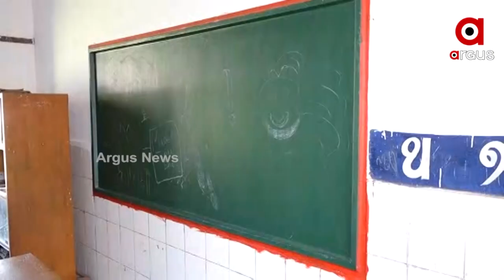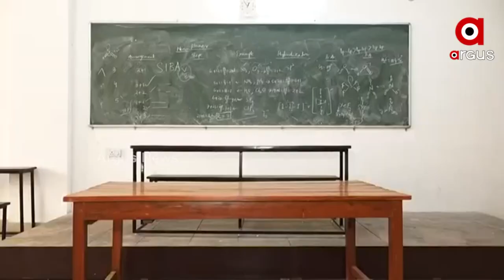Odisha: Schools to reopen for Classes 1 to 7 Students from February 28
ଏଥିପାଇଁ ସ୍କୁଲଗୁଡିକରେ ପ୍ରସ୍ତୁତି ସରିଥିବା ବେଳେ ଆଜି ଅଭିଭାବକମାନଙ୍କ ସହ ବୈଠକ ବସିଥିଲା।ଘରୁ ପିଲାଙ୍କୁ ସଚେତନ କରି ପଠାଇବା ଉପରେ ଅଭିଭାବକମାନଙ୍କୁ ଅନୁରୋଧ କରାଯାଇଥିଲା ।